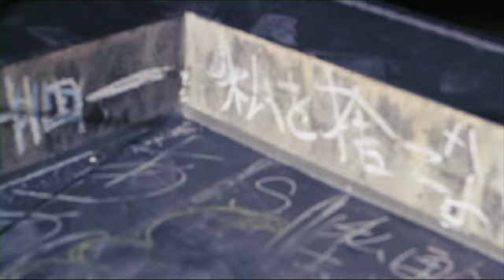クリープハイプ - 手と手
尾崎世界観率いるクリープハイプのメジャー1stアルバム『死ぬまで一生愛されてると思ってたよ』からの2nd Music Video「手と手」を公開！

メジャー1stアルバム『死ぬまで一生愛されてると思ってたよ』　好評発売中
●初回限定盤：VIZL-470 ￥3,300（税込） CD＋DVD
CD：収録曲数 12曲（ボーナストラック「ex ダーリン』収録」）
DVD：ショートフィルム『イノチミジカシコイセヨオトメ』＋ミュージックビデオ『オレンジ』収録
●通常盤：VICL-63865 ￥2,800（税込） 収録曲数：11曲
1. 愛の標識 2. イノチミジカシコイセヨオトメ 3. 手と手 4. オレンジ（★リード曲）
5. バイト バイト バイト 6. ミルクリスピー 7. 身も蓋もない水槽 8. ABCDC
9. 火まつり　10. 蜂蜜と風呂場 11. チロルとポルノ 12. ex ダーリン（初回ボーナストラック）
M-2, 3, 10, 11：インディーズ既発表曲